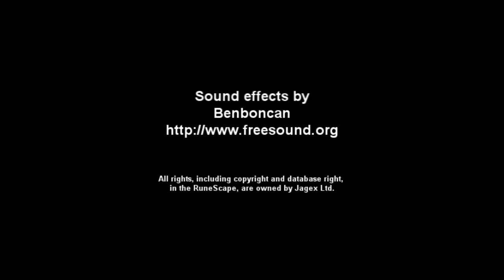New Laptop!!!-Sunday Channel Update!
Ah time for another update shall we?